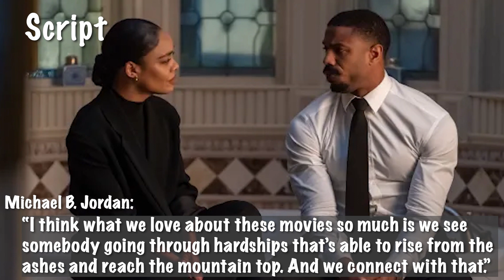CREED 3 (2023) | Non-Spoiler Review & Rocky's Whereabouts Discussion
Where was Rocky? We'll talk about production things, the script, and my overall thoughts on this awesome movie!

**Thanks for the animated outro De'Unta!**

All rights to the Creed III" (2023) and "Rocky" (1976) footage and images used in my video go to MGM and Chartoff-Winkler Productions. :)